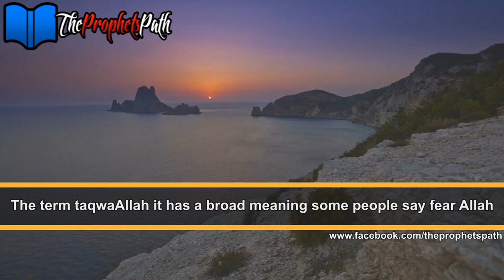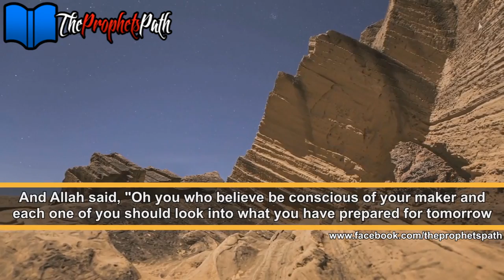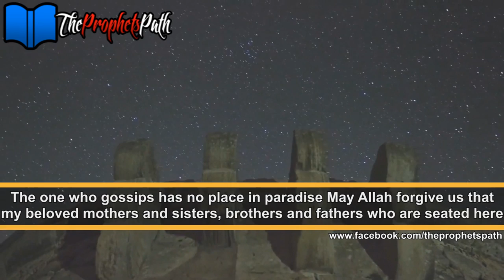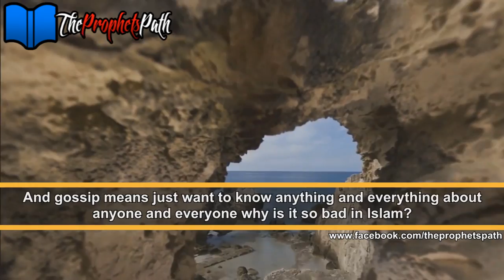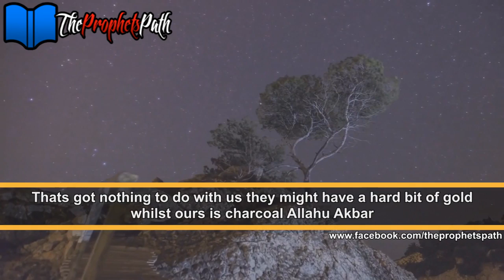Mind Your Own Business ┇ Amazing Islamic Reminder ┇ Mufti Ismail Menk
Stay Updated With TheProphetsPath Through These Pages:

Beginning Nasheed: "Imagine A Day - Labayk"
End Nasheed: "Ya Hafiz Al Quran - Muhammad Al Muqit"